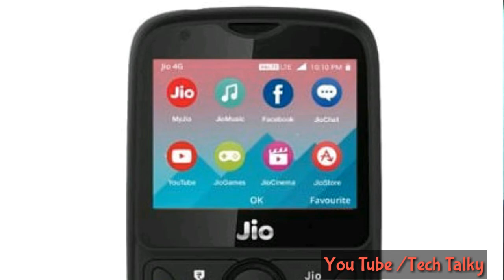Hotspot in jio phone 2 new updates jio phone users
Hello everyone
In this video I am Talking about jio phone 2. Now everyone who using jio phone now after update you can use Hotspot. Hope you all like this video